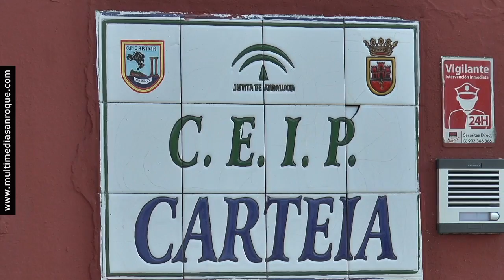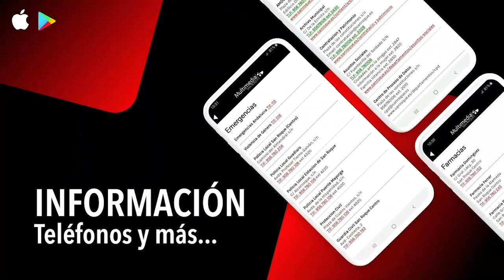REUNION CON POLICIA LOCAL CUMPLIMIENTO ESTADO ALARMA 23 ABRIL 2020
Revisión con Policía Local del cumplimiento del estado de alarma
El cumplimiento del estado de alarma, de todas las normas dictadas por parte de las administraciones ha sido el motivo principal de la reunión mantenida por el alcalde, Juan Carlos Ruiz Boix, el teniente de alcalde de Seguridad Ciudadana, Juan Manuel Ordóñez, y mandos de la Policía Local.